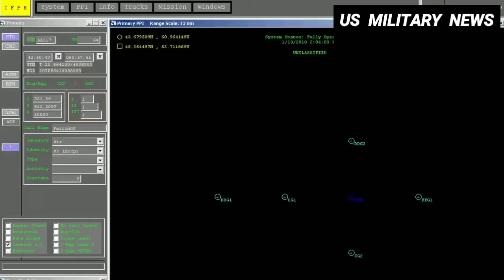The U.S. Navy Wants to Ditch Missile Defense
The head of the U.S. Navy would like to transfer the mission of ballistic missile defense to land-based forces, freeing up his ships for other missions. The remarks by U.S. Chief of Naval Operations Admiral John Richardson come as the navy is showing increasing signs of wear, the result of a shrinking fleet and growing set of responsibilities.